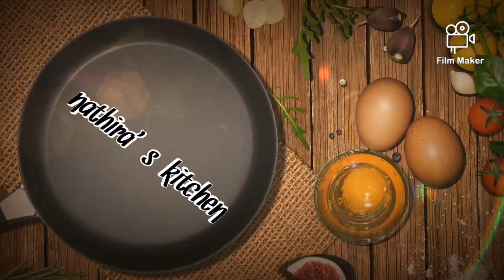Function vlog & evening snacks vegetable sandwich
My cousin engagement vlog & evening snacks vegetable sandwich